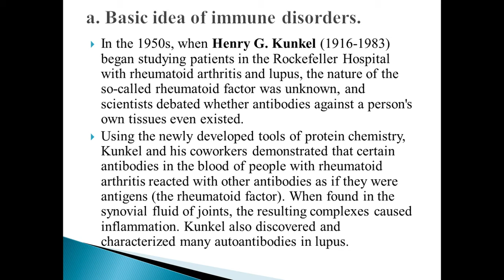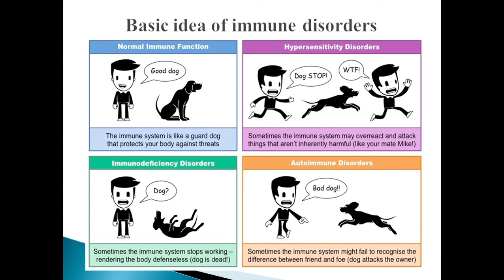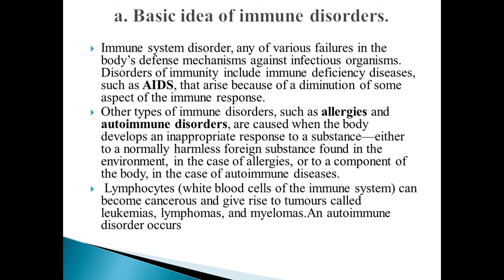B.Sc. Part-3, Paper-2, Unit-5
Kamlesh Kumar Verma, Govt. P.G. College, Jhalawar